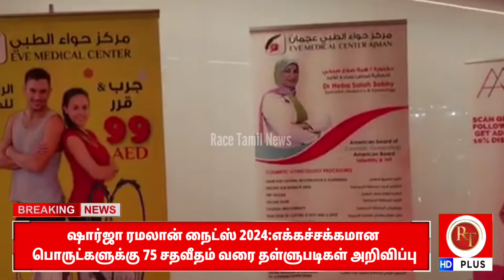ஷார்ஜா ரமலான் நைட்ஸ் 2024: 75 சதவீதம் வரை தள்ளுபடிகள் அறிவிப்பு ! UAE Tamil News today